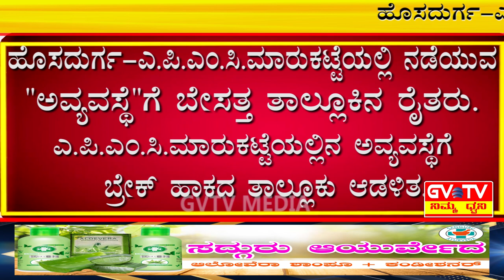ಹೊಸದುರ್ಗ-A.P.M.C ಮಾರುಕಟ್ಟೆಯಲ್ಲಿ ನಡೆಯುವ"ಅವ್ಯವಸ್ಥೆ"ಗೆ ಬೇಸತ್ತ ತಾಲ್ಲೂಕಿನ ರೈತರು.GVTV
APMC ಮಾರುಕಟ್ಟೆಯಲ್ಲಿನ ಅವ್ಯವಸ್ಥೆಗೆ ಬ್ರೇಕ್ ಹಾಕದ ತಾಲೂಕು ಆಡಳಿತ.